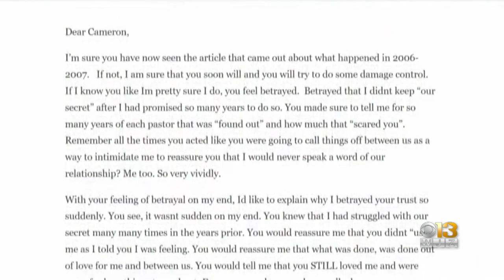Former Pastor Cameron Giovanelli Sentenced To 90 Days For Sex Crime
Former Pastor Cameron Giovanelli pleaded guilty last month to a fourth-degree sex offense and second-degree assault.